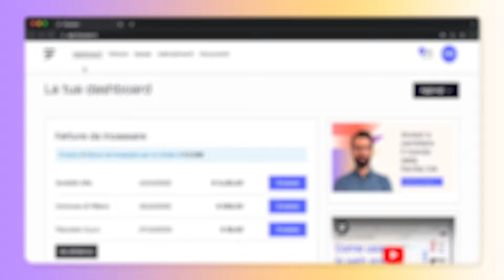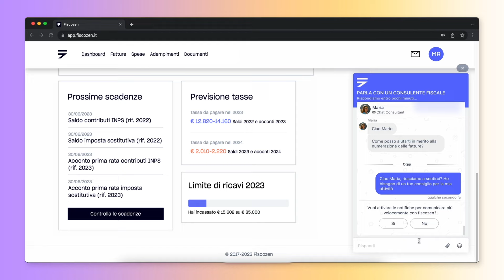COSA BISOGNA FARE PER LAVORARE IN LIBERA PROFESSIONE? | INFERMIERI Online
Ciao a tutti e bentornati o bentornati su INFERMIERI online, un canale YouTube interamante dedicato al mondo dell'INFERMIERISTICA!

In questo video, realizzato in collaborazione con FISCOZEN vediamo quali sono gli step obbligatori per poter lavorare in LIBERA PROFESSIONE.

Ecco qui il link per avere una consulenza gratuita e 50€ di sconto per la sottoscrizione annuale a FISCOZEN: